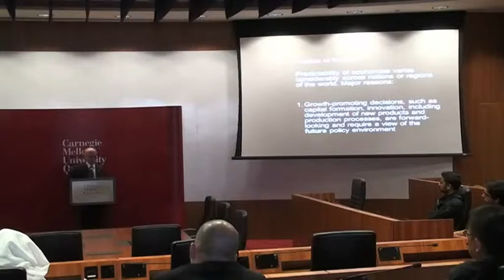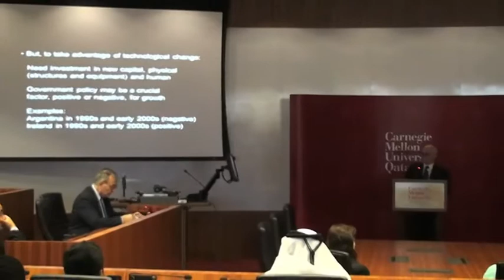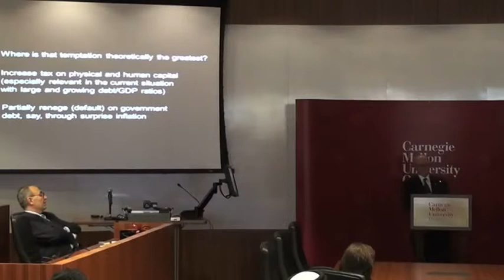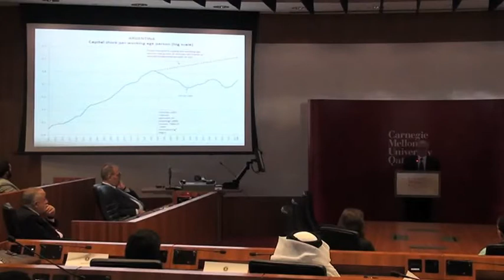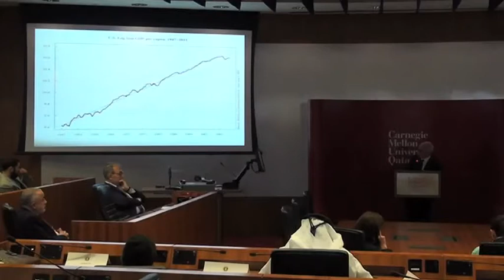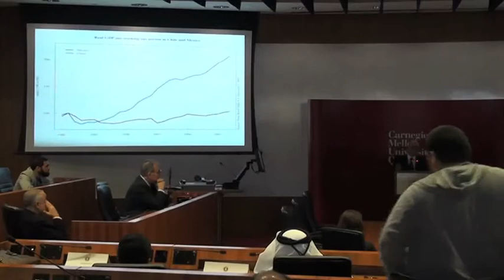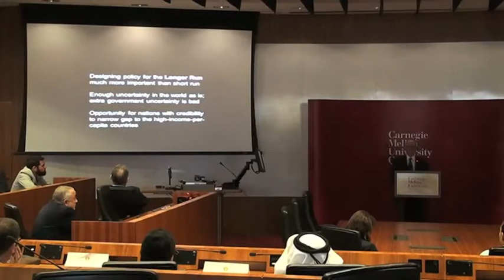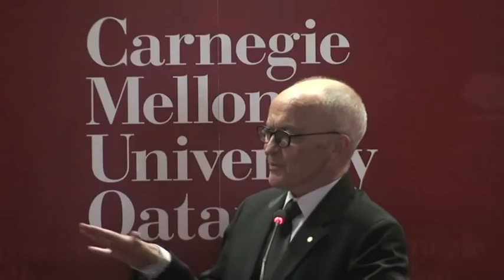Dr. Finn Kydland, Nobel Prize Winner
Policy Consistency and the Growth of Nations
Ilker Baybars, dean of Carnegie Mellon University in Qatar, will host Dr. Finn Kydland in Doha as part of the Richard M. Cyert Distinguished Lecture Series in Business Management. Dr. Kydland holds the Richard P. Simmons Distinguished Professorship at Carnegie Mellon University, where he earned his Ph.D. He is also the Henley Professor of Economics at the University of California, Santa Barbara.
Carnegie Mellon alumnus Dr. Kydland was the joint recipient of the 2004 Nobel Prize in Economic Sciences, together with Edward C. Prescott. The pair was recognized "for their contributions to dynamic macroeconomics: the time consistency of economic policy and the driving forces behind business cycles."